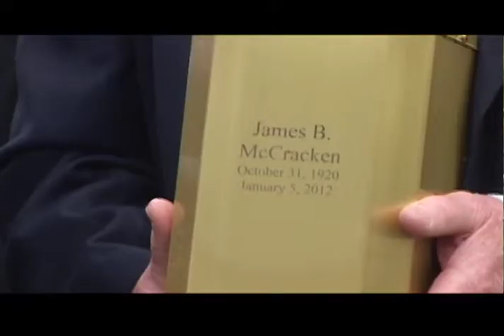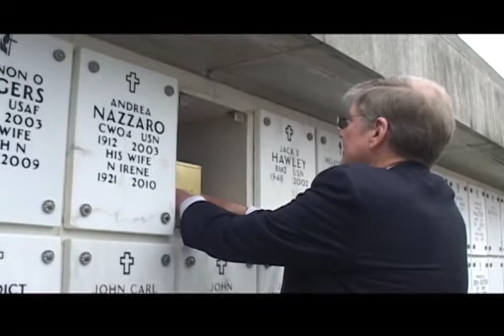Passing of the Greatest Generation - James McCracken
From VA News Episode 495, Week of April 2, 2012